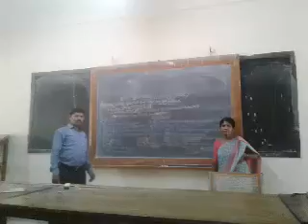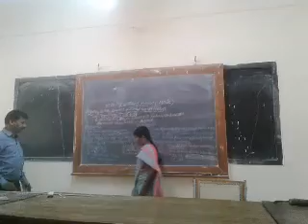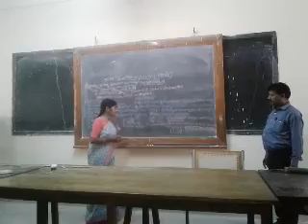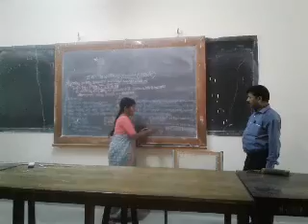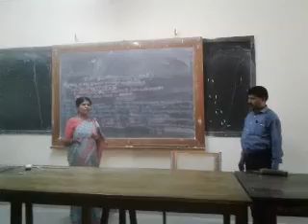Dr Chandrakumar and kalavathi, 2nd B A, 4th sem, Basic Statistics